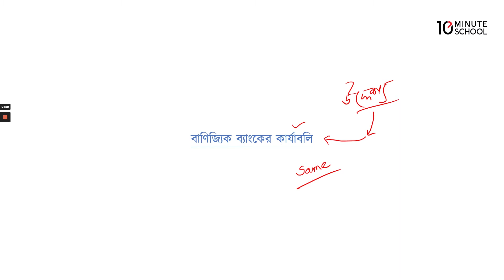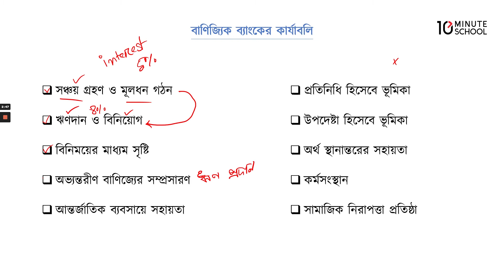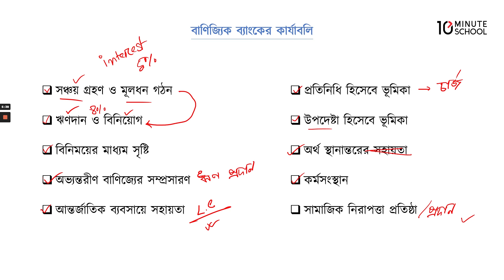০৩.০৫. অধ্যায় ০৩ : বাণিজ্যিক ব্যাংক - বাণিজ্যিক ব্যাংকের কার্যাবলি [HSC]